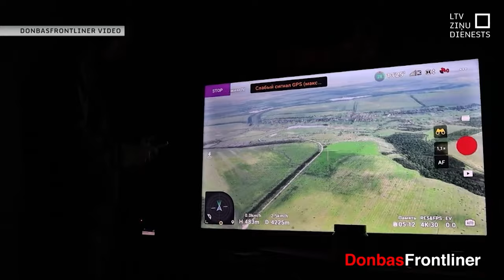Sagādā auto, kuru aprīkos ar raķešu sistēmu “Grad”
Militārās tehnikas trūkums Ukrainas frontē liek kļūt radošiem. Tāpēc biedrība, kurā apvienojušies uzņēmēji un daudzi citi Ukrainas atbalstītāji, uz Bahmutu ved jau otro auto, kuru tur aprīkos ar raķešu sistēmu “Grad”. Tas Ukrainas aizstāvjiem ļaus veikt mērķētus triecienus pa okupantiem un aizstāvēt savu teritoriju. Azov pulka atbalstītāji uzsver, ka šī ir laba mācību stunda arī Latvijai.